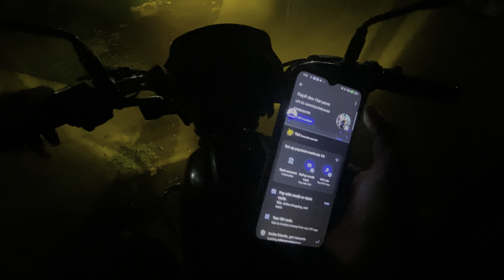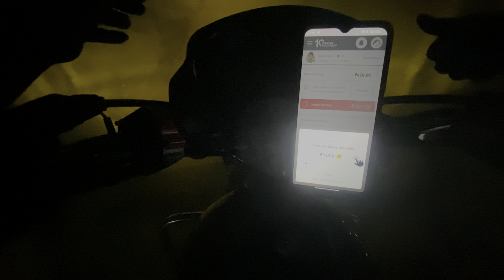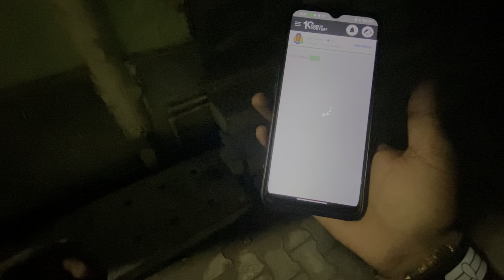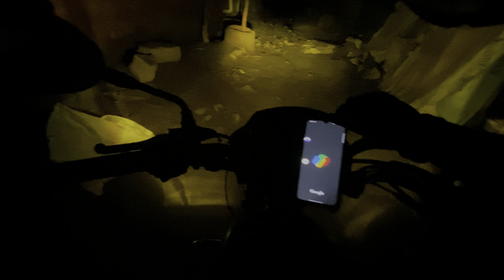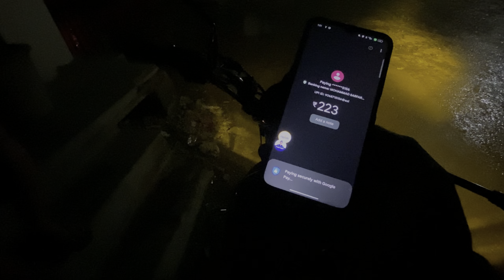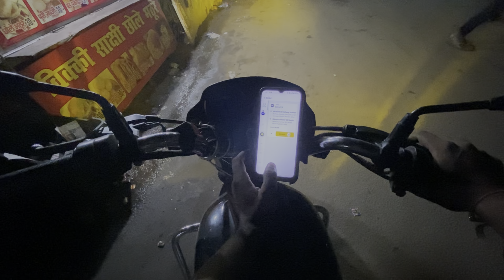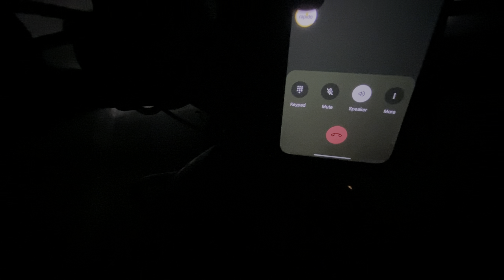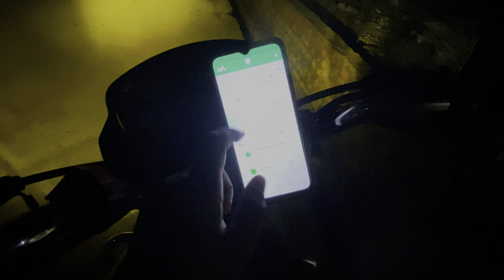Porter और Rapido Earning 🤑ll Order मिले बड़े-बड़े ll Ola Ride की Cancel ❌ // Letest Video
Hello friends Welcome to my profile my name is Kapil Kumar new video create and vlogs How mach earn to work with Rapido Porter uber etc. share delivery experience & Extra earning tips Subscribe my YouTube channel for more Earning tips videos. 😊

📲Mobile Holder ForBike ⭐

~~~💫⭐ Vlogging-Set-up ⭐💫~~~

🎥iphone 11
🎙️iphone earphone🎧

☺️⭐☺️________DISCLAIMER________☺️⭐☺️

Rapido Bike Jobs
Porter Parcel Jobs
Part Time Earning Porter
Part Time Rapido
Porter parcel delivery Jobs
porter Bike Taxi Job
Porter courier delivery Jobs
porter courier delivery Earning
How to Porter delivery
Porter partner earning
How to drive rapido bike
How to join rapido bike Taxi in Delhi
Ola uber rapido bike income in Delhi
How to earning rapido bike Taxi in Delhi
Bike Taxi job in Delhi
Porter bike delivery job in Delhi
Delhi delivery boy job
Porter delivery partner Delhi
Porter delivery partner
Ola par day income in delhi
How much ola uber driver earn in delhi
How much we can earn in ola bike
Best bike job in delhi
Porter bike delivery
Daily payment jobs in delhi
Daily earning jobs in delhi
Uber moto,
Rapido News,
rapido mein pahli ride kaise complete karen
rapido first ride kaise complete karen
rapido pe ride kaise kare
rapido main ride kaise kare
rapido earnings
How to complete first ride in Rapido
How to complete ride in Rapido
bike taxi earnings
bike taxi earnings in delhi
bike taxi earnings in delhi ncr
rapido earning per day
rapido partner app
rapido part time job
rapido part time salary
rapido partner
rapido part time earnings
rapido partner app kaise chalayen
how to use rapido app
how to use rapido captain
how to use rapido captain app
how to use rapido captain app in hindi
how to use rapido
how to take ride in rapido
rapido captain app
rapido captain app kaise use karte hain
rapido captain app kaise chalaye
rapido app kaise use karte hain
rapido app kaise chalayen
rapido app kaise use kare
rapido app kaise chalate hain
rapido app ko kaise chalayen
rapido app kaise open karen
rapido app kaise chalaya jata hai
rapido delivery partner app
rapido bike partner app
rapido partner app kaise use kare
Rapido par ride kaise complete karen
Rapido me pahla din kam kaise karen
Rapido me ride kaise karen
Rapido Captain First Ride Kaise kre
Rapido me kam kaise kare
Rapido me kam kaise hota hai
Rapido Captain app
Rapido Bike Taxi Aap use
Rapido Bike Taxi Jobs
Rapido Captain Job
Rapido Captain First Ride